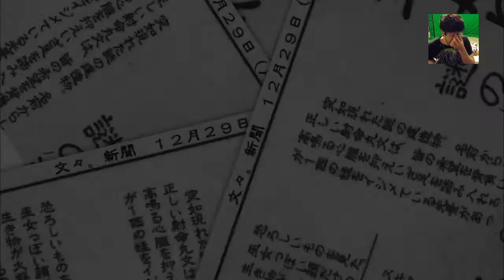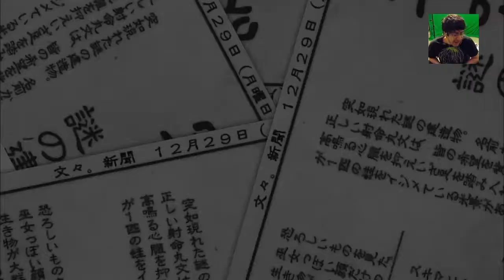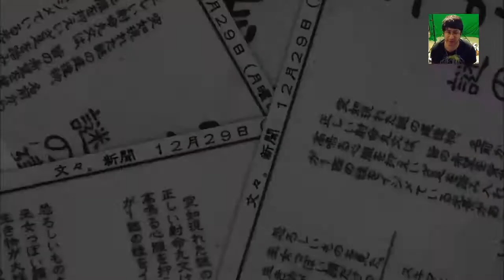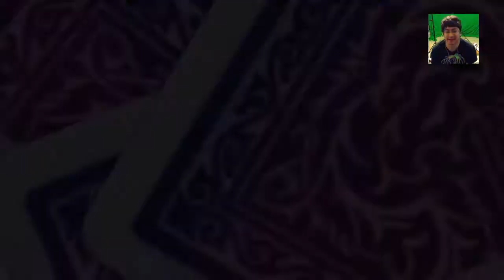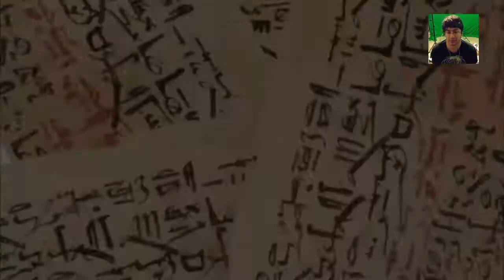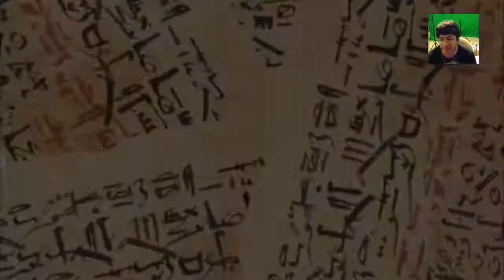Let's Play Touhou Double Focus! [Part 5] - Race Against Madness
TouhouDoubleFocus Gaming LetsPlay I reach a new level of anger here as I rant after losing so many times!